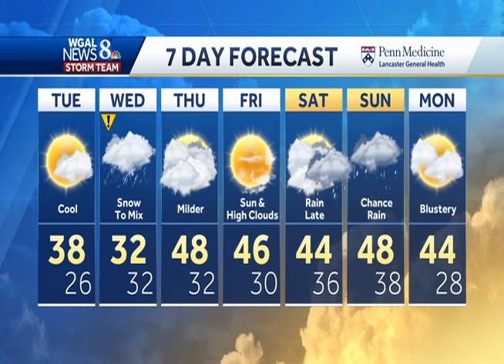Updated hour-by-hour snow, sleet, rain projections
See what the latest computer models show for a winter storm expected to impact the Susquehanna Valley on Wednesday.